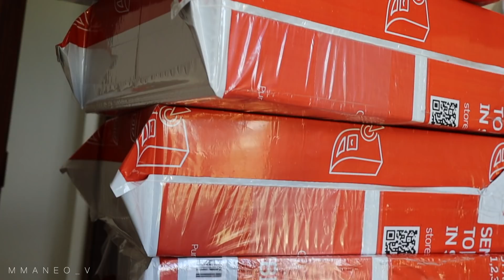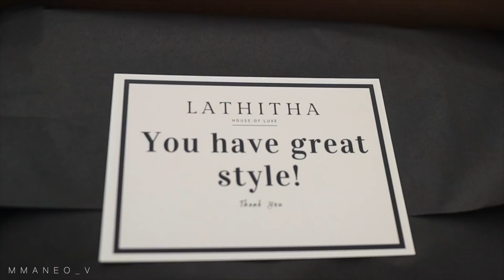VLOG|| I FINALLY LAUNCHED MY BUSINESS | TRY ON HAUL |HOW I PACKAGE MY ORDERS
Hi Baratuwa

I finally launched Lathitha Luxe!! spend a few days with me and see how I package my orders and there's a try on haul of all my items on my store.